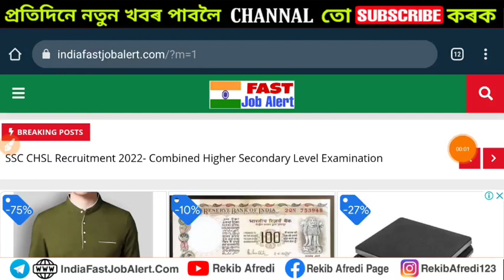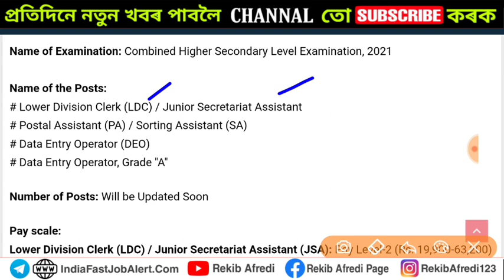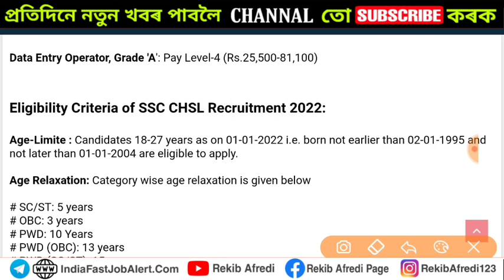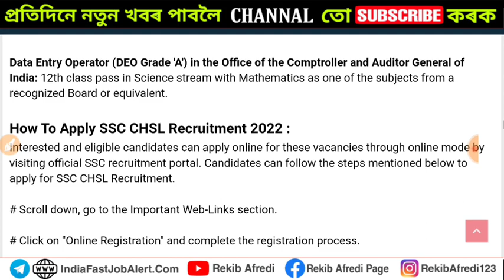SSC CHSL Recruitment 2022- Combined Higher Secondary Level Examination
REKIB AFREDI